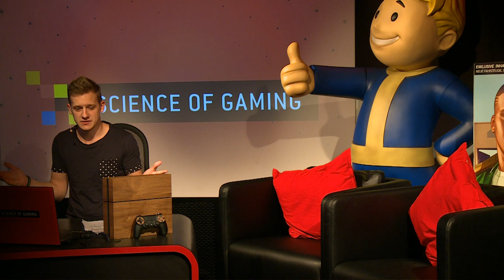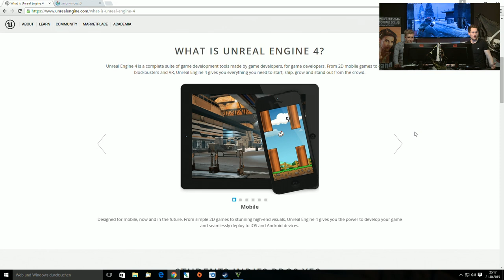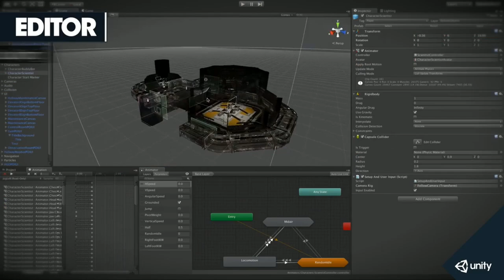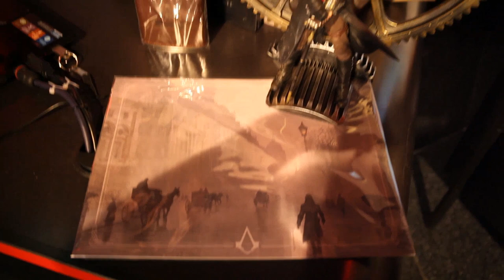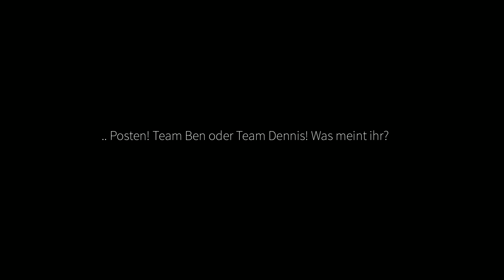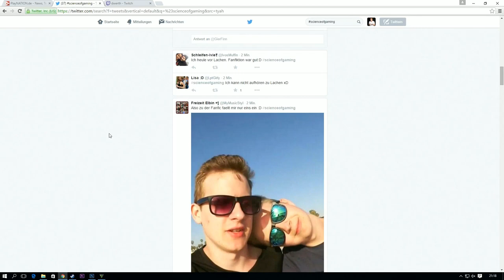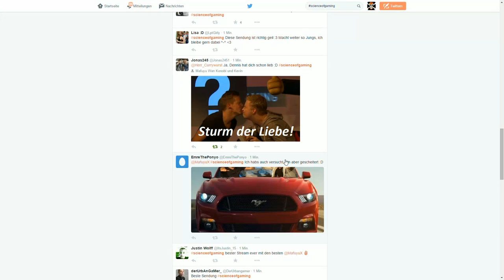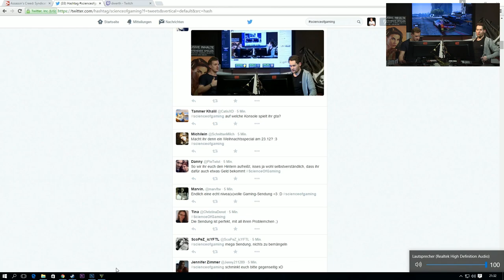Science Of Gaming - Sendung vom 21. Oktober mit Mafuyu und Bronzebeard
Die dritte Ausgabe unserer Live-Sendung Science of Gaming mit Mafuyu und Bronzebeard aus dem Odysseum.

★ Science Of Gaming vom 21. Oktober 2015 ★

Für die bereits dritte Live-Sendung haben wir für euch wieder interessante Themen aus der bunten Welt der Videospiele vorbereitet. Wir sprechen unter anderem über den "Back to the Future Day", GTA Online sowie Spiele-Engines. Weiterhin haben wir mit "Dreh den Päddi" ein richtig cooles Studiospiel vorbereitet, das von unserem Praktikanten Patrik alles abverlangt hat.

Natürlich darf auch die Community, also ihr, nicht zu kurz kommen. Wir schauen uns gemeinsam das Lowrider-Update zu GTA Online an und veranstalten ein cooles Tuning-Treffen. Wem das noch nicht reicht, der darf sich auf eine exklusive Runde Assassin's Creed Syndicate auf der PlayStation 4 freuen.

Science of Gaming findet jeden Mittwoch um 20 Uhr statt. Alle Infos zu der Sendung findet ihr auf PlayNation.de

Odysseum Social-Media

Die Moderatoren